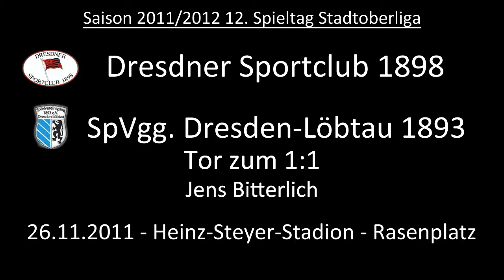Tor: Dresdner SC 1898 1:1 SpVgg Dresden-Löbtau 1893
Der DSC-Hüter Stefan Horn verschätzt sich bei einer Abwehraktion. Statt den Ball zieht er einen Gegenspieler von den Füßen. Jens Bitterlich verwandelt den fälligen Elfmeter.